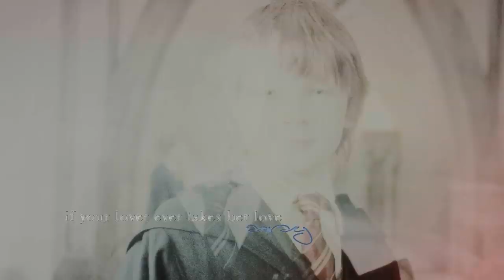Severus & Lily • Three wishes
Additional footage:
The Thirteenth Tale
Perfume: The Story of a Murderer

I was making this video for KiwiiChann's Harry Potter contest, but I missed the deadline. Anyway, enjoy my first Severus/Lily video after two years (I can't believe it's been so long!)